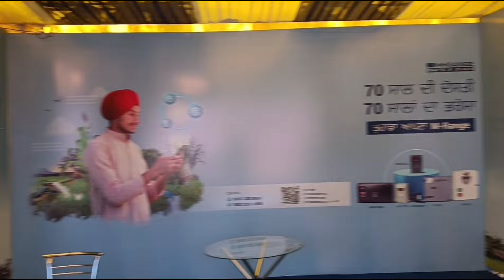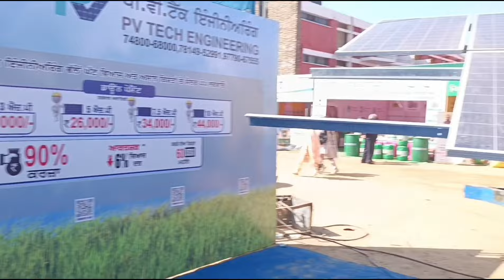DeafVlogs | PAU KISAN MELA 2024, Punjab Agriculture University Ludhiana ਪੰਜਾਬ ਐਗਰੀਕਲਚਰ ਯੂਨੀਵਰਸਿਟੀ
Around 300 stalls have been put up to educate farmers about new crop varieties, latest technologies in agriculture, horticulture, agricultural engineering, basic sciences and community science; the farmers’ fair is being held from March 14 to 15